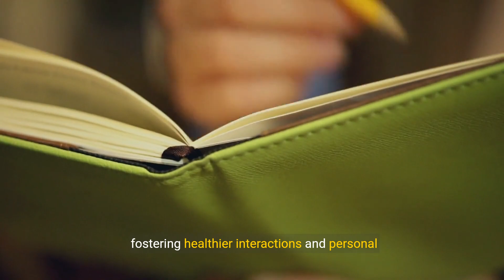10 Ways to Spot Emotional Immaturity 💕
Transcript:
(00:00) 10 ways to spot emotional immaturity emotional maturity is a crucial aspect of personal development and relationships recognizing signs of emotional immaturity can help individuals understand themselves and others better fostering healthier interactions and personal growth in this comprehensive video we outline 10 key indicators of emotional immaturity introduction to emotional immaturity emotional maturity encompasses the ability to manage and express emotions in a BAL balanced and constructive manner it involves
(00:33) self-awareness empathy resilience and the capacity to navigate complex feelings effectively identifying signs of emotional immaturity can lead to Greater self-awareness and facilitate steps towards emotional growth and maturity 10 ways to spot emotional immaturity one difficulty accepting criticism individuals with emotional immaturity often struggle to accept constructive criticism they may react defensively take feedback personally or become overly sensitive to perceived criticism this inability to accept feedback can hinder personal and
(01:08) professional growth two impulsive behavior emotionally immature individuals tend to act impulsively without considering the consequences of their actions they may make decisions based on immediate gratification or emotions rather than rational thinking and long-term planning three blaming others a Hallmark of emotional immaturity is the tendency to blame others for personal shortcomings or failures instead of taking responsibility for their actions they may shift blame onto external factors or other people avoiding
(01:41) accountability four lack of empathy empathy is the ability to understand and share the feelings of others emotional immaturity often manifests in a lack of empathy where individuals struggle to recognize or respond to the emotions and needs of others leading to strained relationships five difficulty maintaining relationships emotionally immature individuals may struggle to maintain healthy relationships they may exhibit erratic Behavior lack effective communication skills or struggle with trust and intimacy making it challenging
(02:15) to form lasting bonds six inability to handle stress managing stress requires emotional resilience and coping mechanisms those who are emotionally immature may find it difficult to cope with stressors resorting to unhealthy behaviors like avoidance denial or emotional outbursts seven seeking external validation emotional immaturity often drives individuals to seek constant validation and approval from others they may base their self-worth on external praise or recognition rather than developing a secure sense of self-esteem
(02:48) from within eight black and white thinking emotionally immature individuals tend to see situations in extremes with rigid black and white thinking they may struggle to see Nuance or complexity in issues leading to polarized viewpoints and difficulty finding common ground nine poor emotional regulation effective emotional regulation involves managing one's emotions appropriately in various situations emotional immaturity May manifest an emotional volatility mood swings or an inability to control emotional reactions affecting personal
(03:23) and professional interactions 10 avoidance of responsibilities lastly emotional immaturity often includes avoidance of responsibilities or obligations this can range from neglecting duties at work or home to evading personal commitments or financial responsibilities reflecting an immature approach to adulthood conclusion recognizing these signs of emotional immaturity can be a significant step towards personal growth and development by identifying areas for improvement and working towards greater emotional maturity individuals can
(03:58) enhance their relationships career prospects and overall well-being